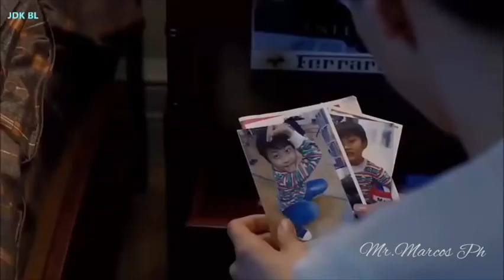Xie Yang / Shu Yan - Someone You Loved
From the movie: UNCONTROLLED LOVE